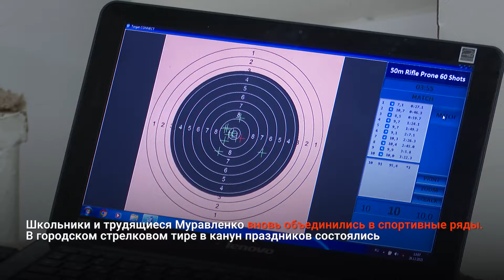В ГОРОДСКОМ ТИРЕ ПРОШЁЛ СТРЕЛКОВЫЙ МАРАФОН «УНИВЕРСАЛ»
Школьники и трудящиеся Муравленко вновь объединились в спортивные ряды. В городском стрелковом тире в канун праздников состоялись необычные соревнования по пулевой стрельбе - сразу из пяти видов различного оружия.